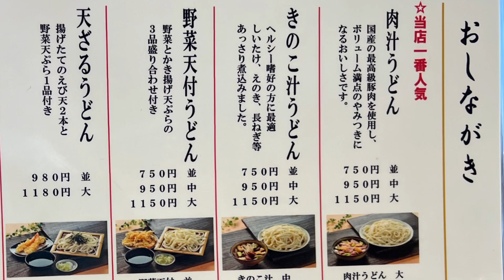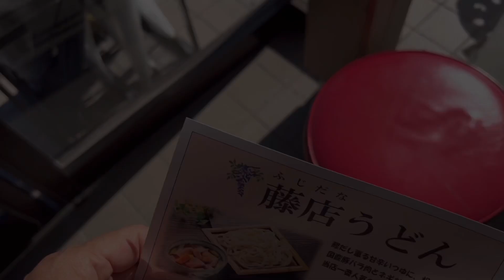埼玉の武蔵野人気うどん店、藤店うどんです。￼￼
うどんの食べ歩きはそろそろ終了です￼